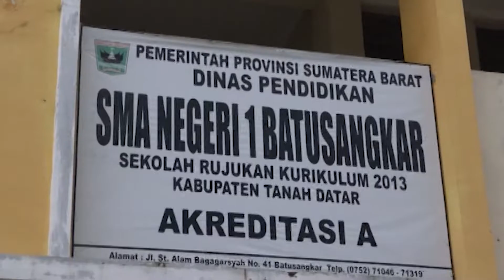KAB. TANAH DATAR - JANUARI, SEKOLAH DIBUKA DENGAN PROTKES YANG KETAT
Berbagai Persiapan mulai dilakukan Pemerintah Kabupaten Tanah Datar dalam menyambut Kegiatan Tatap Muka di Sekolah mulai Januari 2021 mendatang. Dalam Kesepatannya Sekolah dibuka dengan Protokol Kesehatan yang Ketat.